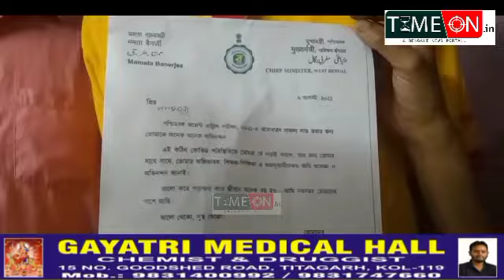জয়েন্টে প্রথম স্থানাধিকারি কৃতি ছাত্রের বাড়ীতে গিয়ে শুভেচ্ছা জানালেন সুকন্ঠ বণিক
জয়েন্টে প্রথম স্থানাধিকারি খড়হের কৃতি ছাত্রের বাড়ীতে গিয়ে শুভেচ্ছা জানালেন খড়দহ পুরসভার পৌর প্রশাসক মন্ডলীর সদস্য সুকন্ঠ বণিক